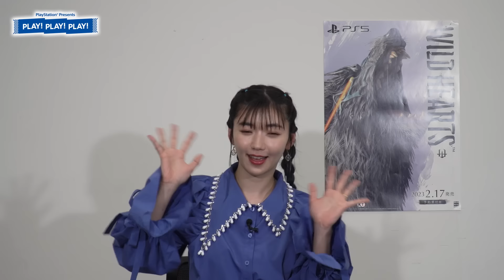PLAY! PLAY! PLAY!『WILD HEARTS』Vol.02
PlayStation®をもっと楽しむトーク番組「PLAY! PLAY! PLAY!」にてPlayStation®5用ソフトウェア『WILD HEARTS』（エレクトロニック・アーツ） を2月9日（木）から2日連続でご紹介！
エレクトロニック・アーツとコーエーテクモゲームスのω-Froceブランドがタッグを組んで贈る期待の新規タイトルを、ディレクターの平田幸太郎さん、枝川拓人さん、MCのタレント松嶋初音さんと一緒にゲームプレイを交え楽しくお伝えします。

‹アンケートキャンペーン実施中！›（2月19日まで）
①1100円のPS Storeチケットのコードを抽選で20名にプレゼント！
②PCおよびスマートフォン向け｢PLAY! PLAY! PLAY!｣オリジナル壁紙を全員にプレゼント！

UT“プレイステーション”オフィシャルライセンスコレクションの詳細はこちら